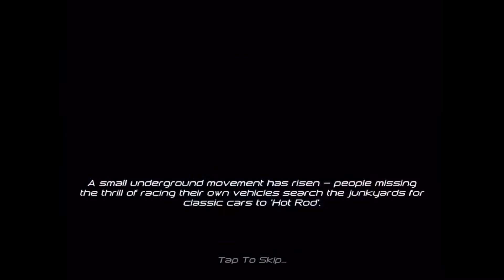Rival Gears- Episode 01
Rival Gears gameplay ipad